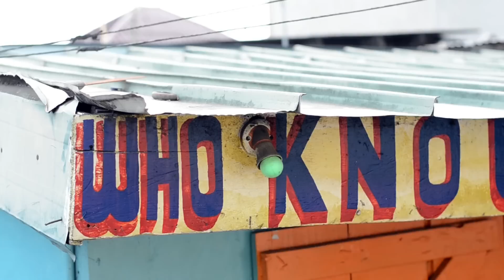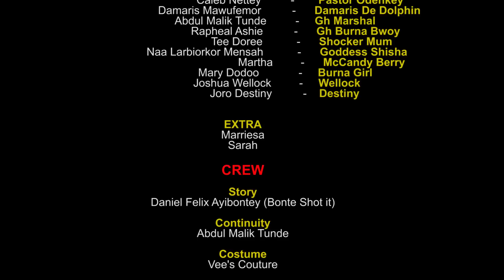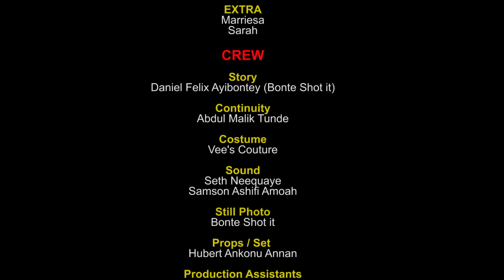obaagbo oshi s1 episode 12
Pastor Odenkey and Rev Nii Noi Nortey both tries to deliver Kwame.

Why is Kwame's wife angry?

Is Burna Girl Really Pregnant?

Keep Enjoying

Bonte Shot it (Director)